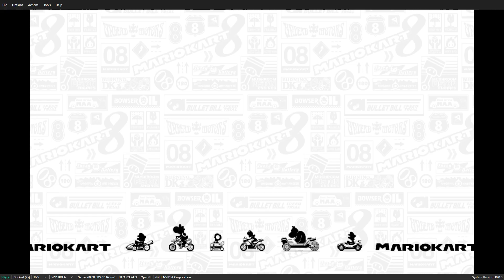Toad Kart™ 8 Deluxe - VS Race - GCN Daisy Cruiser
I hope you enjoy the video.